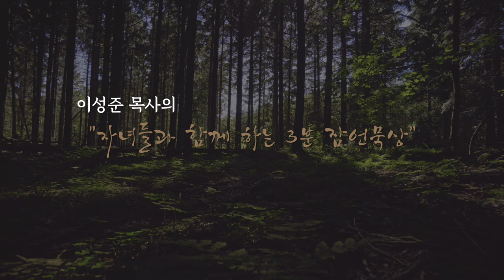자녀들과 함께하는 3분 잠언묵상 2일차